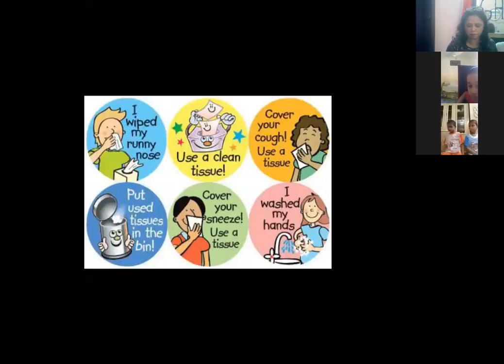🔴 Rec Session | Prep 1 | part 2 | July,13 2020 | SGHS